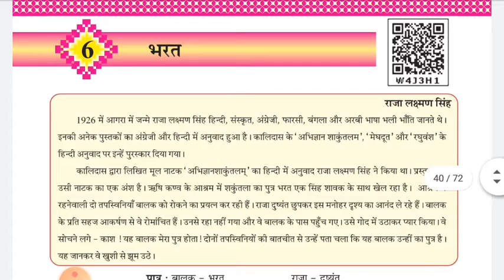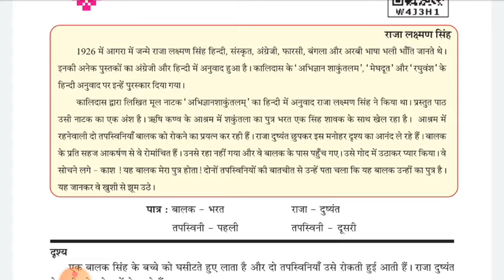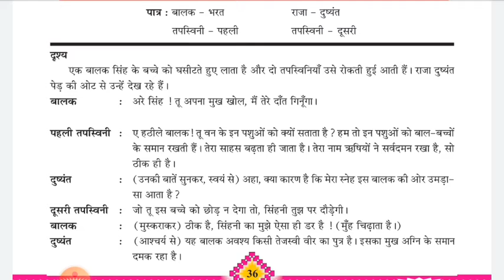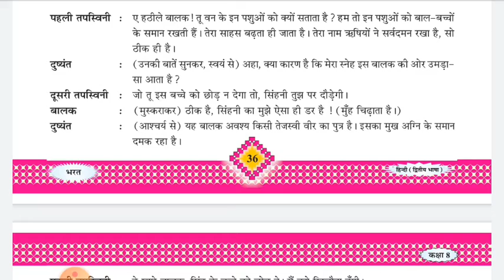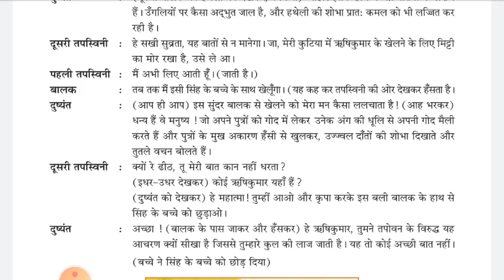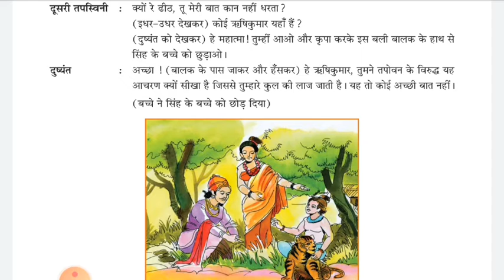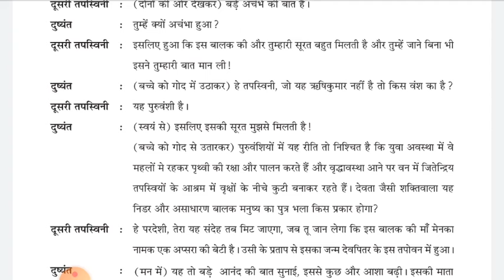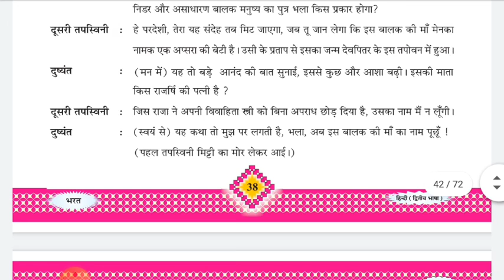ધોરણ-8 હિન્દી પાઠ-6 ભાગ-1